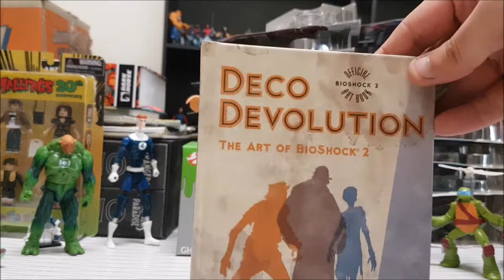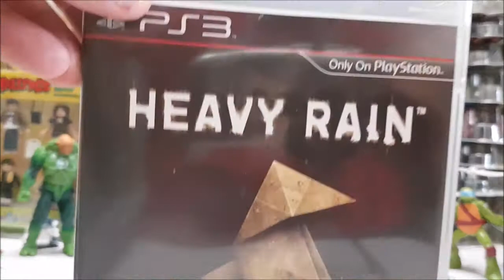Garage / Church Sale Pickups. Pokemon, Super Mario, Disney Plush Toys / Dolls. PS3 Games. DVD's.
I just got back from a couple of Garage Sales and a Church / Flea Market thing. Ended up with a bunch of Plush Toys and Dolls including Super Mario Brothers, Pokemon, Disney, Adventure Time, Looney Tunes... just so many plushies. Looked up the 3 special Disney Dolls they are not cheap let's say that. A little stack of PS3 games and a couple of DVD's just for the sake of it.

How did I do ?? What have you picked up recently ??

Until Next Time:
Adventure, Excitement, A Stooge Craves Not These Things.

WELCOME TO THE STOOGE REVOLUTION